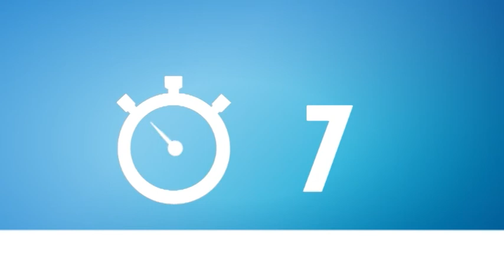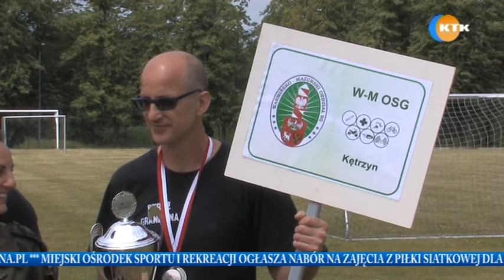Wydanie 356 z dnia 13.06.2017